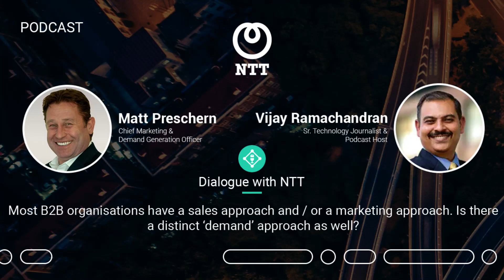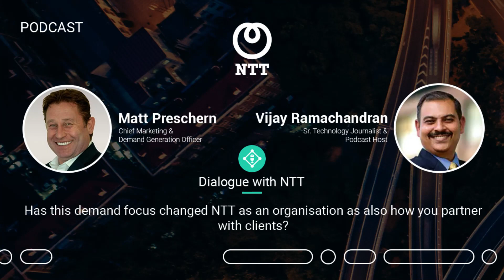Dialogue with Matt Preschern, Chief Marketing & Demand Generation Officer, NTT Ltd.